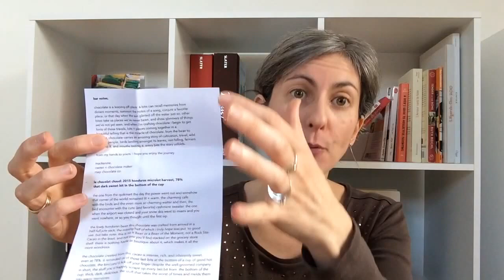37 Chocolates: Reviews #36 & 37 - Dear Mr. Finley & Le Chocolat Chaud Bars by Map Chocolate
My name is Estelle Tracy, I am a chocolate-addict and French food blogger who committed to sample 37 US-made chocolates by my 37th birthday on Halloween of 2015.
My 36th and 37th reviews feature two bars by Map Chocolate, a chocolate-maker based in Eugene, Oregon. Dear Mr. Finley is a 68% cacao bar made with beans from Tumbes (Peru). Le Chocolat Chaud was gifted to me by Mackenzie (thank you, Mackenzie!) and is made from 78% cacao bar made with Honduras cacao beans.